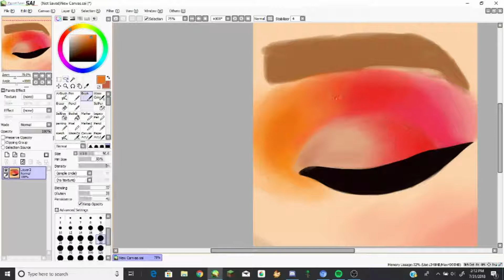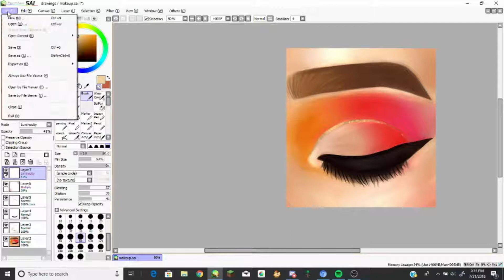painting a Nikkie Tutorials eyeshadow look - speedpaint | dahhlss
I got bored so I decided to paint one of Nikkie's eyeshadow looks!! I've never done anything like this, and it was really fun!

What I Used:
Huion Pro Tablet
OBS